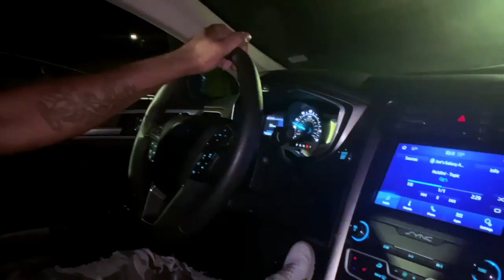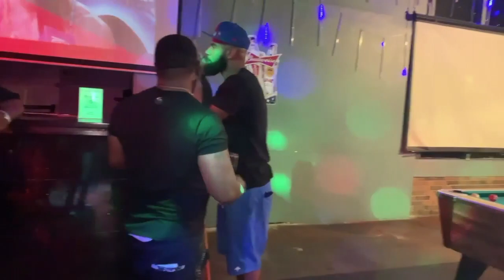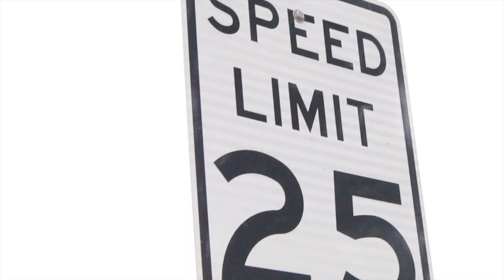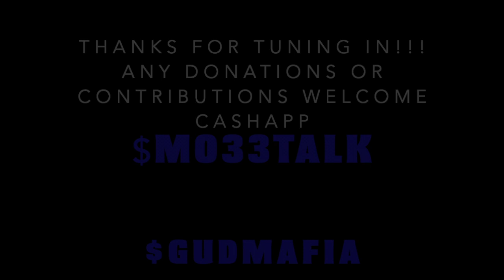Tales From The Crip Tru Colors